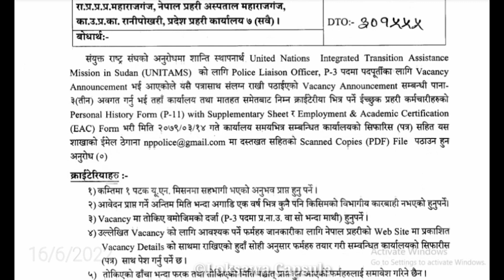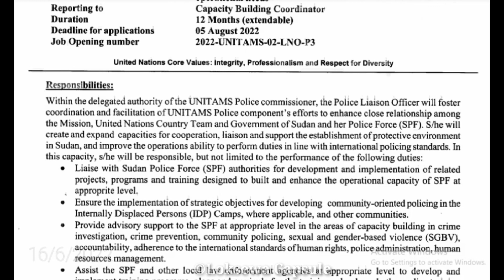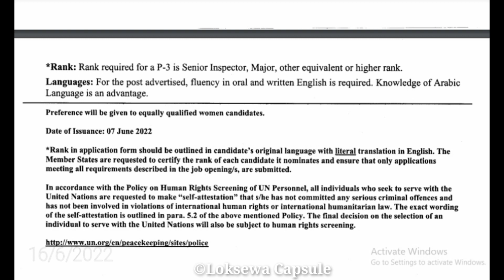Nepal Police New Vacancy Out !! || UN Global Vacancy Announcement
Nepal Police New Vacancy Out !! || नेपाल प्रहरी को  नयाँ बिज्ञापन सार्वजनिक भएको छ |  Un Global Vacancy Announcement

                         ©AIC-Capsule